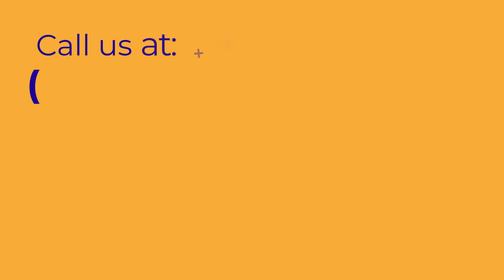HOW TO MAKE A WHITEBOARD WALL FOR THE HOME OFFICE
Having a whiteboard wall in your remote work environment will allow you to do a host of activities in a more organized and proficient way. For example, your daily or weekly work schedule can be regularly posted and easily altered due to the ease of writing on and erasing your whiteboard painted wall. And when it comes to virtual meetings, your wall can make the presentation of large text and images a breeze so that all participants can easily see the content.